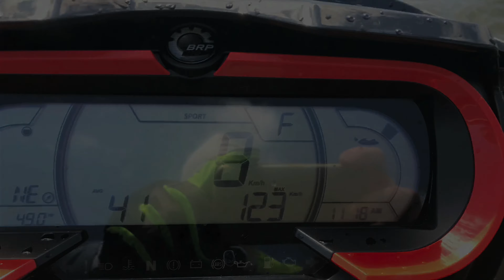Sea-Doo RXT 300 at Waikato River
Sea-Doo RXT-X 300 at Les Batkin Reserve